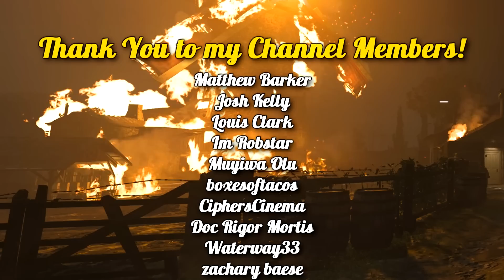This Is Actually Ridiculous...